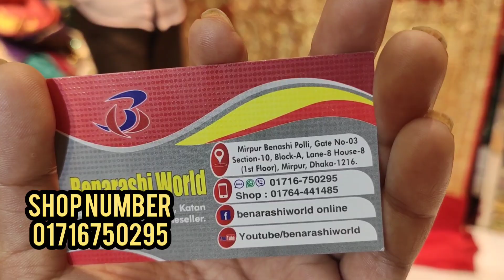Mirpur Benaroshi Polli latest Lehenga Collection With price || Wedding Lehengas || Reporter Rupa